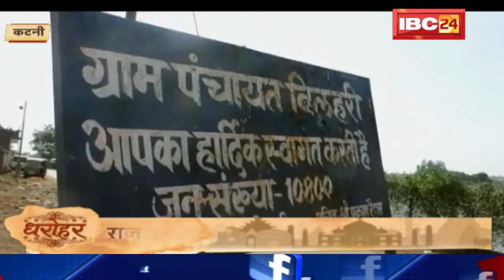बिलहरी की वैभव गाथा | राजा कर्ण की नगरी... बेमिसाल बिलहरी | Dharohar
IBC24, बिलहरी की वैभव गाथा, राजा कर्ण की नगरी... बेमिसाल बिलहरी, Dharohar